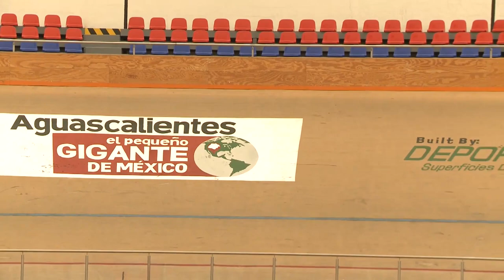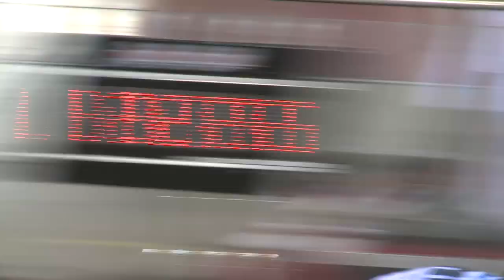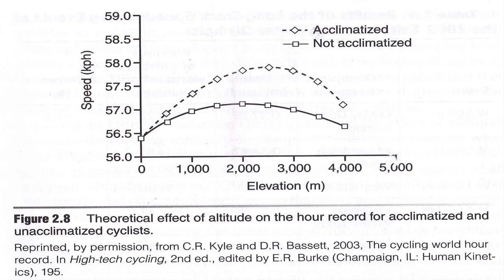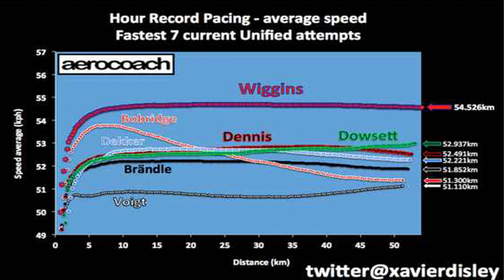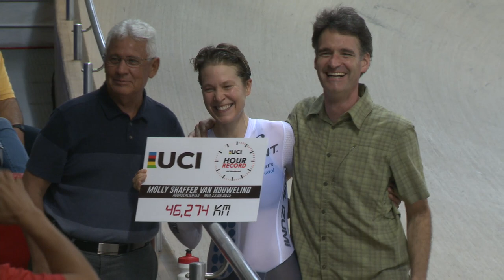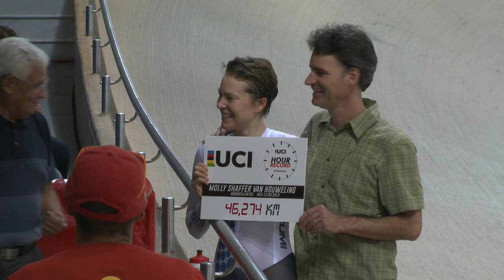LIVE - Molly Shaffer Van Houweling (USA) | UCI Hour Record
Watch the live stream of Molly Shaffer Van Houweling's (USA) UCI Hour Record attempt on 12 September 2015 at the Velodromo Bicentenario in Aguascalientes, Mexico.

The current record of 46.065 kilometres is held by Dutch rider Leontien Zijlaard-van Moorsel since 2003.